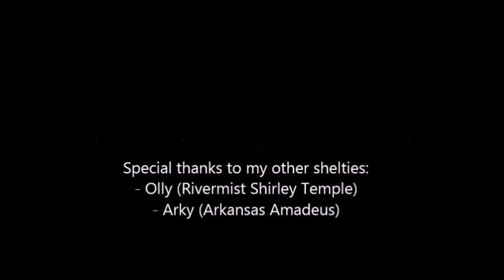Berry 1 year old Shetland Sheepdog Braveheart You Are My Hero sheltie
Happy 1st birthday blue boy!!